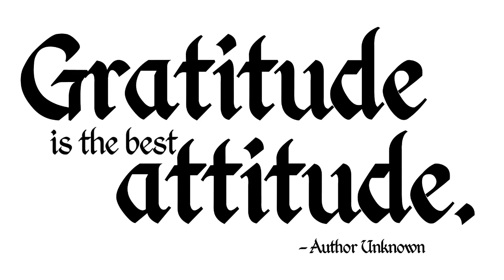THE ATTITUDE OF GRATITUDE || SHAFA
An Attitude of Gratitude is a regular habit to express appreciation for all different parts of life, no matter how small.

शफ़ा होम, भारत का सबसे पुराना और सबसे बड़ा नशा मुक्ति केंद्र |
Shafa Home, India's Oldest & Largest Rehabilitation De-Addiction Treatment Centre
Shafa Home is the country’s premier organization for the treatment of alcohol/drug problems, de-addiction, rehabilitation, counseling, treatment for females, Nasha Mukti, psychiatric disorders, and secondary addictions like gambling, internet, etc.